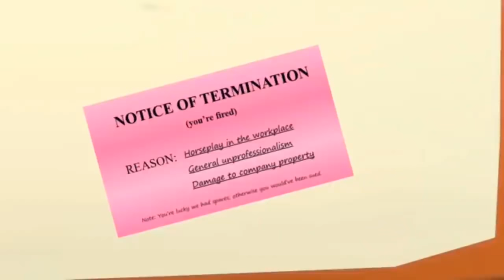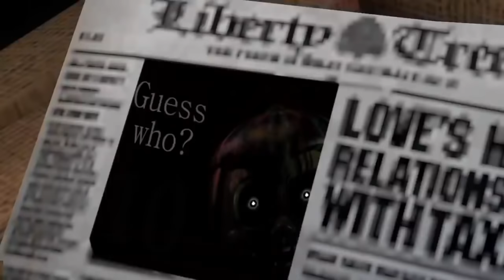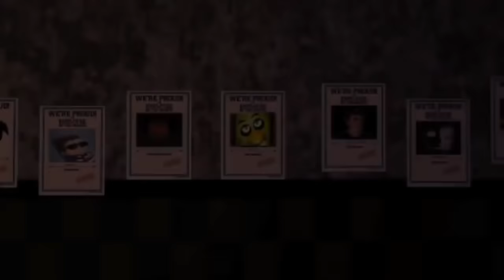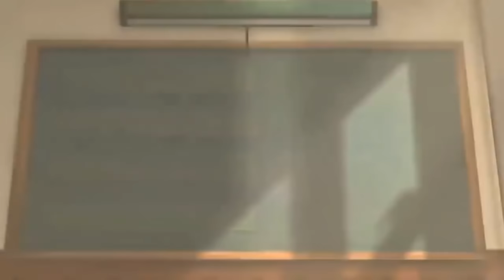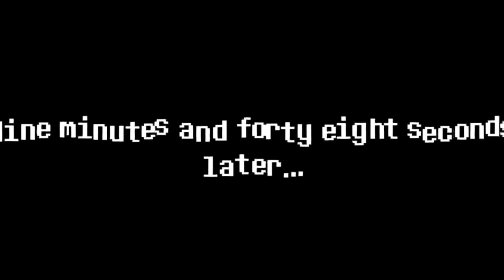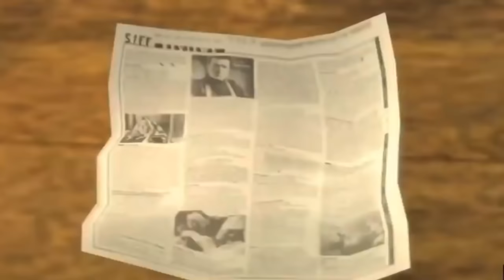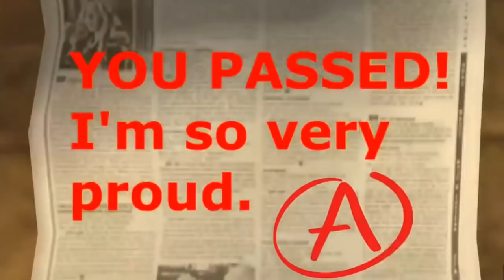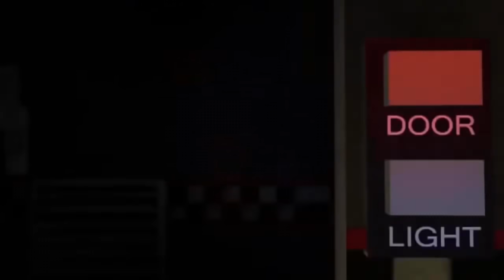Приколы фнаф Лучшие 2015-2020 #2